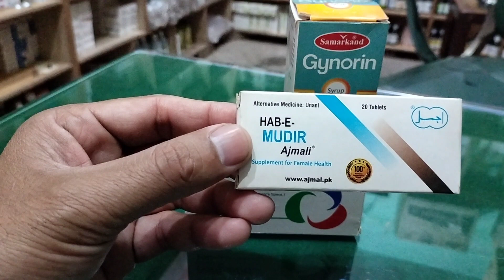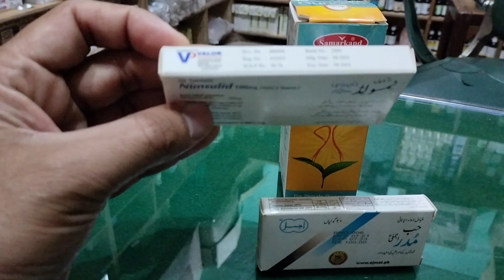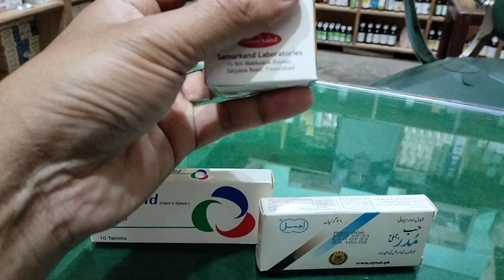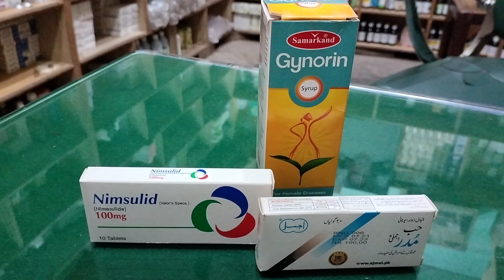mahwari ka band ho Jana |treatment of dismonrhea